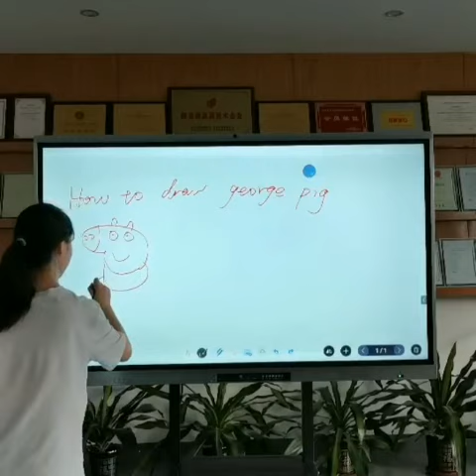65" smart touch screen training using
65" smart touch screen training using